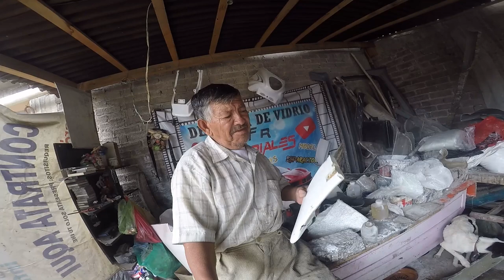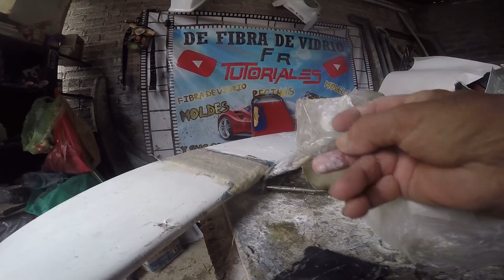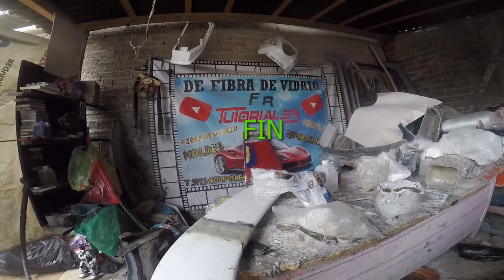COMO USAR LA FIBRA DE VIDRIO PARA PRINSIPIANTES 2 Y USAR LOS CATALISADORES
EN ESTE VIDEO ABLAREMOS DE  COMO USAR  Y COMPONER  CUALQUIER PIESA  CON RESINA FIBRA DE VIDRIO Y SUS CATALISADORES  Y ACELERADORES